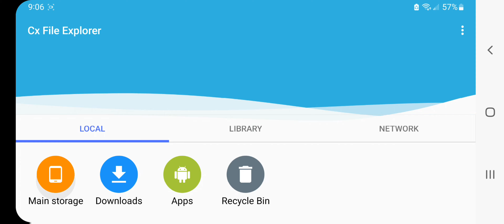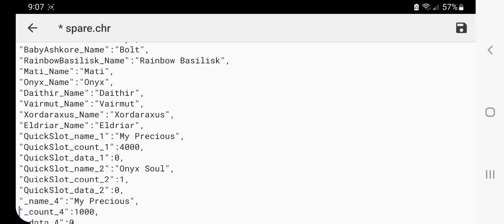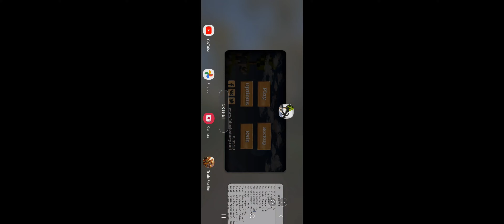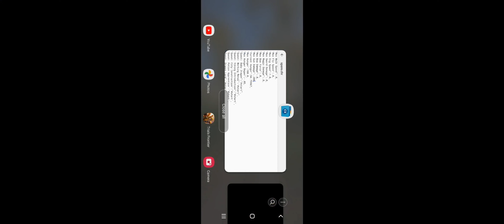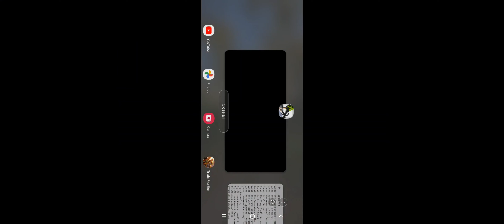How to get any item, skill points, and pet xp in Block Story (check description)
You need to download Cx File Explorer from the play store unless you have a files app that let's you access your data.